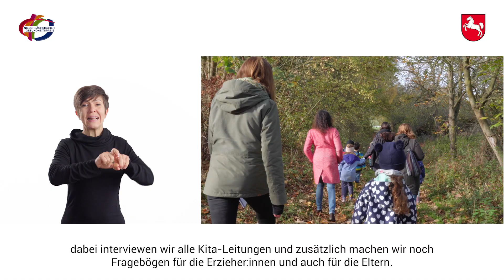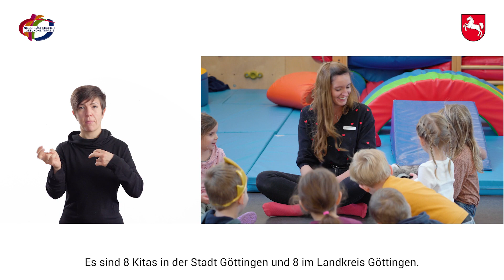Niedersächsischer Gesundheitspreis 2022 - Fit fürs Leben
Kategorie: "Zurück zum gesunden Alltag: Kinder, Jugendliche und junge Erwachsene stärken."

Das Projekt „Fit fürs Leben - Guter Schulstart durch frühe Prävention in Stadt und Landkreis Göttingen“ wurde mit seinem herausragenden Einsatz für gesundheitliche Chancengleichheit im Raum Göttingen prämiert. Kindertagesstätten in sozial benachteiligten Stadtteilen werden gezielt mit gesundheitsförderlichen Angeboten unterstützt, um den betreuten Kindern einen guten und gesunden Schulstart zu ermöglichen. Die niedrigschwelligen Angebote zu den Themen Bewegung, Ernährung, psychische Gesundheit und Umgang mit digitalen Medien werden unter Beteiligung der Eltern und pädagogischen Fachkräfte direkt vor Ort umgesetzt. Das Projekt wird von der Stadt Göttingen, Fachbereich Gesundheitsamt für die Stadt, und dem Landkreis Göttingen, Fachdienst Kinder- und Jugendgesundheit, organisiert und mit zahlreichen regionalen Kooperationspartnerinnen und -partnern realisiert.